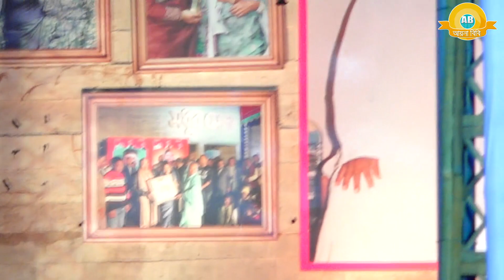মমতাজকে নিয়ে,মানিক দেওয়ানের নিজের লেখা গান (মেলা মিলাইছে মমতাজ মা মেলা মিলাইছে) Modhur Mela 2023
গান :
Song :

শিল্পী :
Singer :

গীতিকার :
Written by :

- Welcome To "Ayna Bibi" Official Channel  -